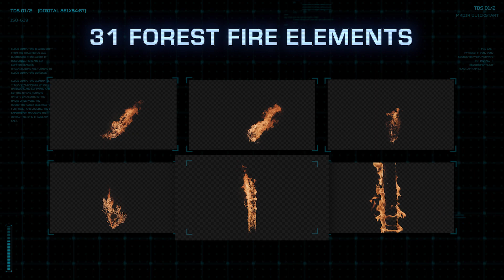Forest Fires Stock Footage Now Available | ActionVFX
MB0116LSQ1ZTNJH